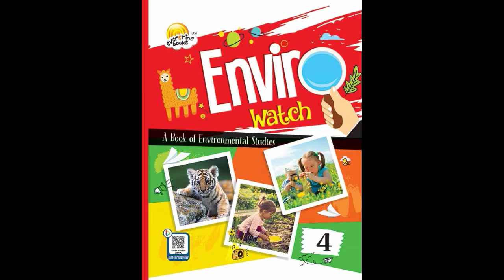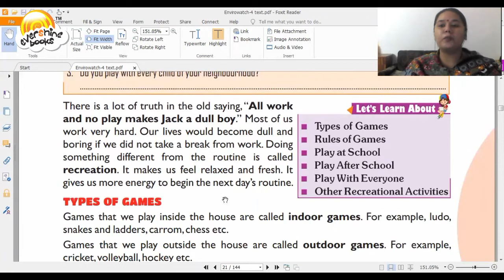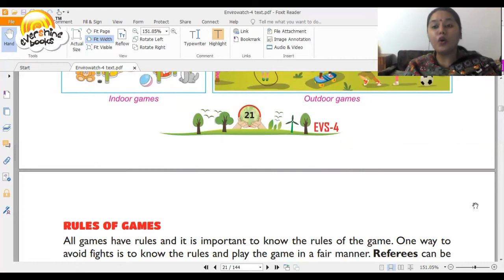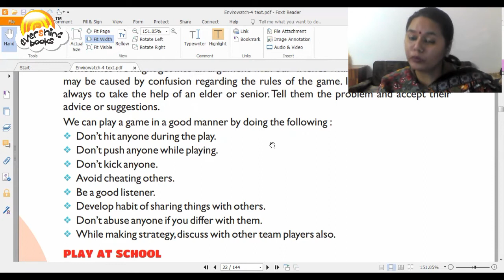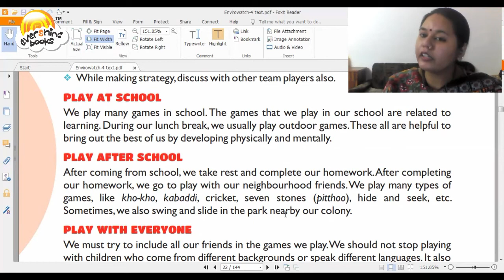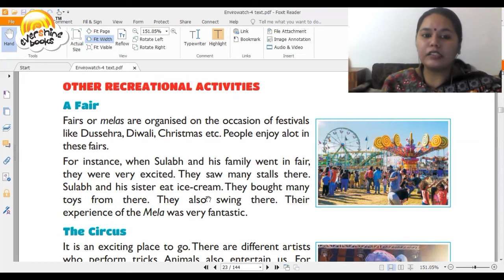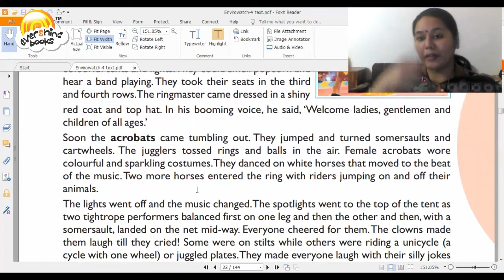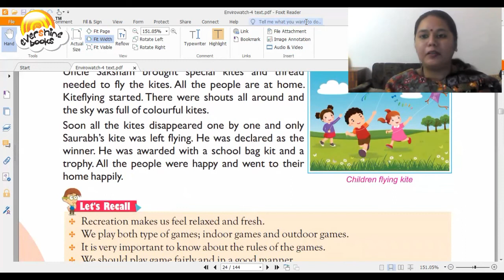Fun And Games | Chapter 4 | Family And Friends | EVS | Enviro Watch 4 | Class 4 | insta LEARNING